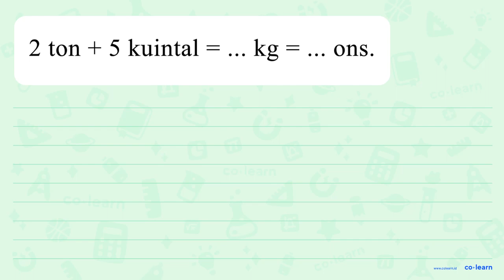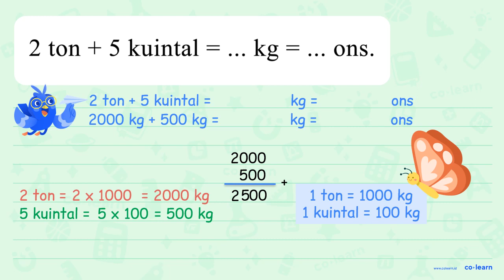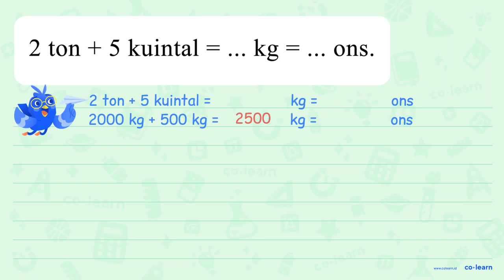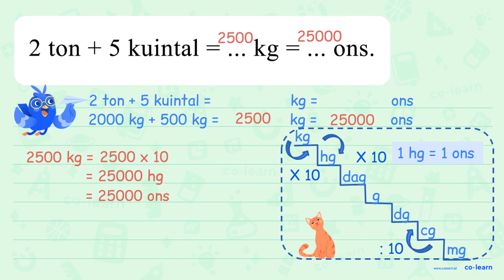2 ton + 5 kuintal kg ons.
2 ton + 5 kuintal kg ons.

Topik atau Materi: Konversi Satuan Berat - Kecepatan dan Debit - Aritmatika - Matematika Kelas 5 SD - KTSP

Sumber Soal: Mathematics Kelas 6B, KTSP, YS, 2018 , PT Kandel

00:00 : Bedah Soal
01:00 : Konsep, rumus dan pengertian Konversi Satuan Berat
01:18 : Langkah penyelesaian soal
02:20 : Jawaban akhir
02:50 : Penutup